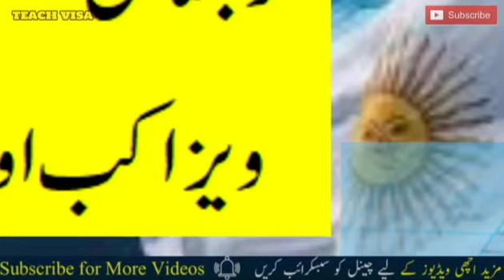Argentina Embassy in Pakistan Islamabad update | Argentina visa open.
argentina embassy in pakistan islamabad update,
argentina embassy in akistan,
argentina embassy in islamabad ,
argentina embassy ,
argentina embassy update,
embassy in pakistan islamabad update,
embassy in pakistan ,
argentina visa open,
argentina visa ,
teach visa,
teach visa punjabi,